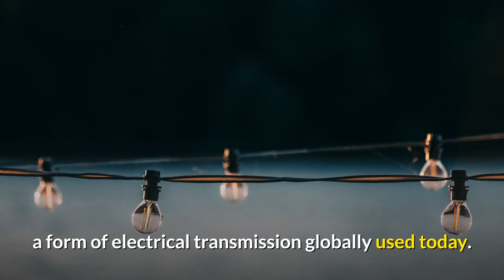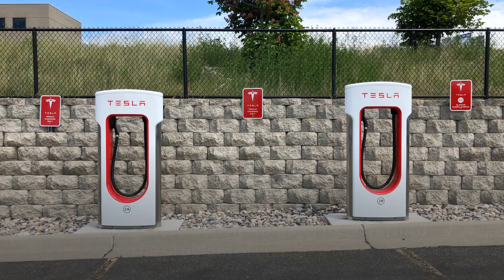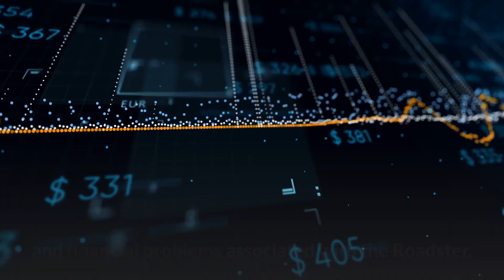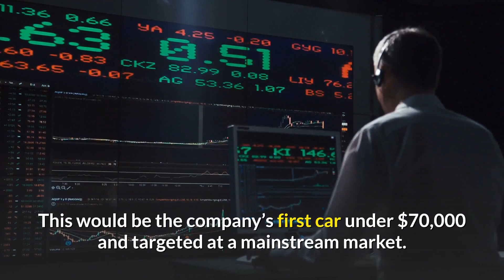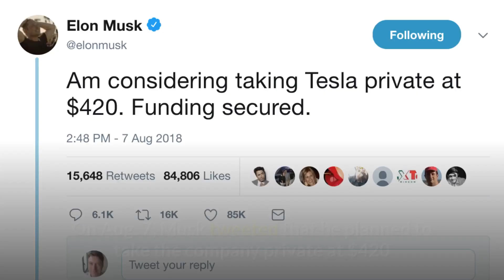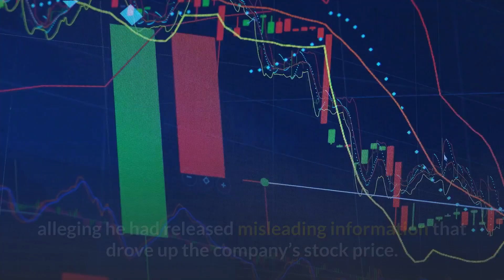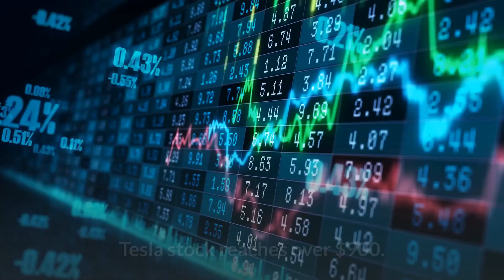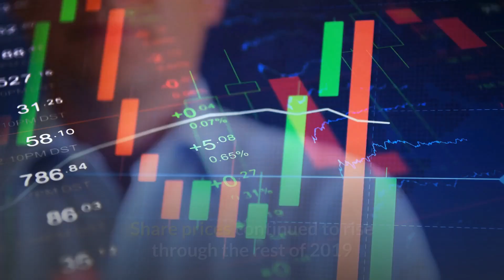How Tesla Company was founded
Either way, you've surely heard of a company called Tesla.

The Founding Fathers of Tesla Founded in 2003 in San Carlos, California, by engineers Martin Eberhard and Marc Tarpenning, Tesla, Incorporated was initially named Tesla Motors after the 19th-century inventor, Nikola Tesla, best known for inventing the Tesla coil and discovering the rotating magnetic field.

General Motors' EV1 In the beginning, Eberhard served as CEO and Tarpenning served as CFO. They launched Tesla to develop and produce an electric car.

Tesla Roadster Initially, Eberhard and Tarpenning dreamt of building an entirely electric sports car.

With the Roadster, Tesla achieved something that no company ever had; they produced a fully electric car with practical specifications that would meet consumer needs.

Hardships Tesla had less than $10 million in cash on hand, significantly less than it needed to deliver on cars it had already sold.

Tesla Model S The modern image of Tesla began in 2011 when the company presented its prototype of the Model S. While still a luxury sedan, this vehicle was the first step toward the mainstream consumer market, and it was critically successful.

Superchargers In 2012, Tesla also opened six freestanding charging stations, called Superchargers, in California, and has expanded operations to over a thousand worldwide to date.

On Aug. 7, Musk tweeted that he planned to take the company private at $420 and had secured funding to buy back Tesla's shares.

Despite rejecting the SEC's first offer of settlement, Tesla and Musk eventually accepted terms.

2004 - Elon Musk invests $30 million and joins Tesla as the chairman of the Board of Directors.

2006 - Tesla showcases prototype of its first all-electric car, the Roadster.

Ze'ev Drori takes over as Tesla's permanent CEO. 2008 - The Roadster enters production, with Elon Musk receiving the first vehicle.

2009 - Eberhard sues Tesla and Musk, alleging he was forced out of the company and that Musk has taken credit for creating a company that Eberhard and Tarpenning built.

2011 - Tesla unveils the prototype for the Model S, the company's first sedan.

2014 - Tesla announces its Nevada Gigafactory, where the company will manufacture batteries for all of its products.

2016 - Tesla announces plans for the Model 3 sedan, its first car targeted toward a broader market.

2017 - Tesla Motors changes its name to Tesla, Incorporated.

2018 - Tesla misses quarterly projections for the Model 3.

The Department of Justice begins their investigation into whether Tesla defrauded investors about its Model 3 production capacity.

2019 - Musk and Tesla unveil the Cybertruck, an electric six-seater pickup truck.

Musk claims Tesla has gotten 250,000 orders for the Cybertruck.

2020 - Following a strong fiscal quarter and analyst upgrades, Tesla stock reaches over $900. Tesla Stock For a while, 2019 had not been kind to Tesla's stock.

Opening at $310.12 on January 1 and reaching a high of $347.31, Tesla's stock price subsequently plummeted.

Tesla's stock began rebounding in the second half of 2019.